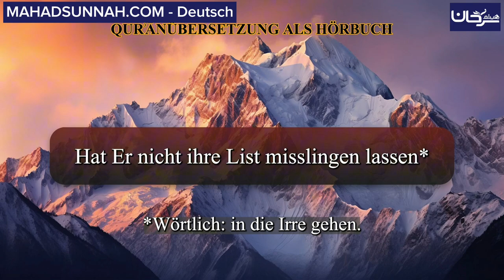SŪRAH 105: AL-FIL (DER ELEFANT) ALS HÖRBUCH قراءة صوتية لترجمة معاني سورة الفيل باللغة الألمانية